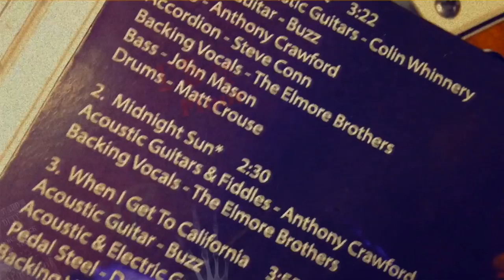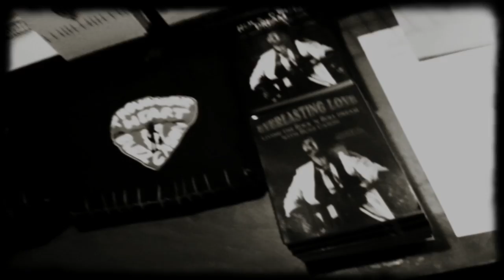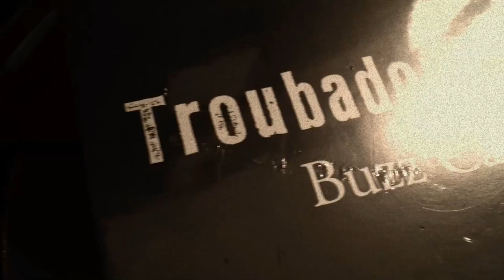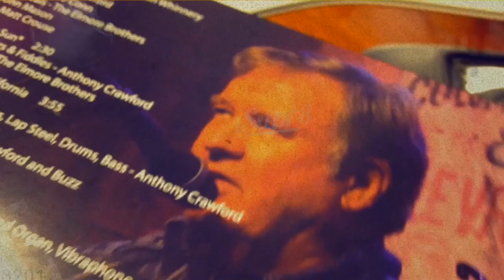Buzz Cason "Troubadour Heart" Mini Doc 5114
Buzz Cason - Troubador Heart" Mini Documentary